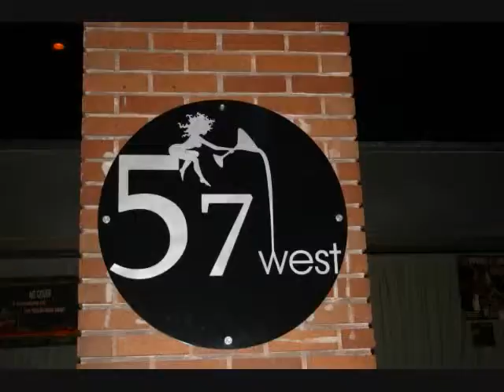57 west show 2 pt2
2nd Part of the 2nd 57 West Shw in Orlando